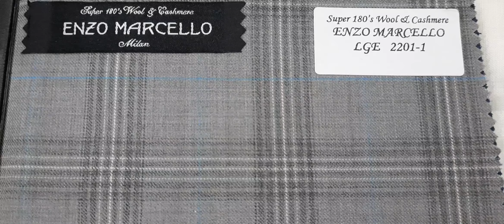James Bespoke suit phuket(2)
James Bespoke suit phuket